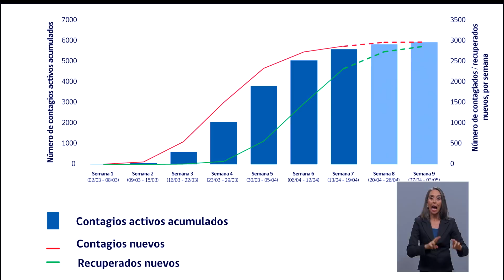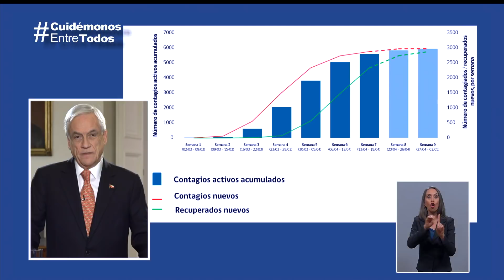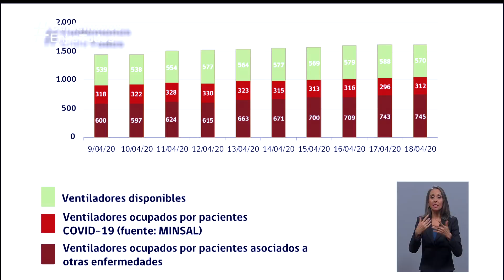Cadena Nacional | Presidente Sebastián Piñera descarta regreso a clases el 27 de abril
El Presidente Sebastián Piñera, a través de una cadena nacional, confirmó este domingo que el retorno a clases presenciales en el país no se producirá el lunes 27 de abril, como se había establecido previamente. El Mandatario, además, comunicó que desde mayo comenzará a implementarse un plan de vuelta a las aulas, el cual se realizará de manera gradual.